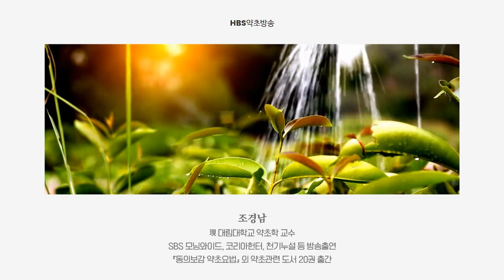변비에 좋고 간에 좋은 약초로 고추장 만드는 방법 소개합니다[약초방송]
오늘은 간에 좋고 변비에 좋은 자두를 이용해서 고추장 만드는 방법을 소개합니다